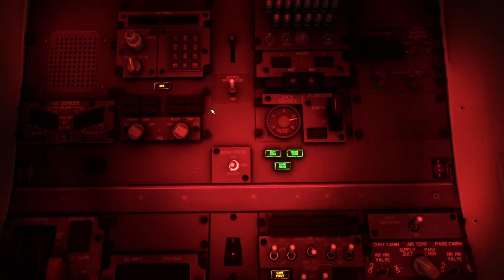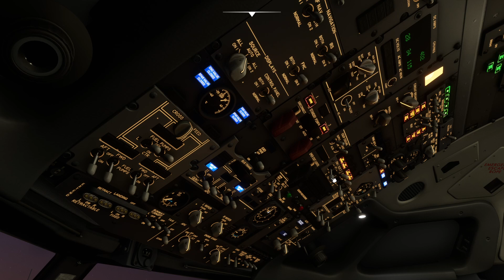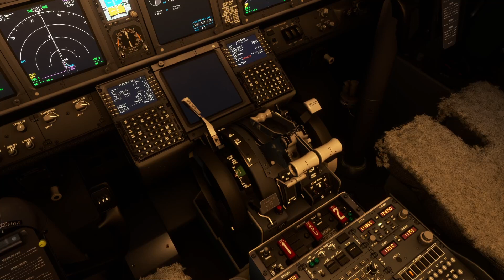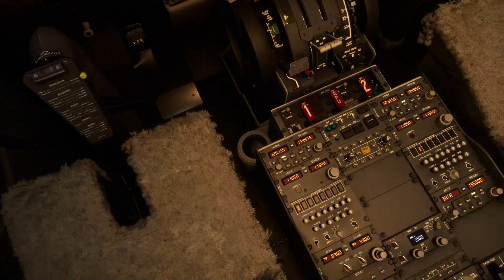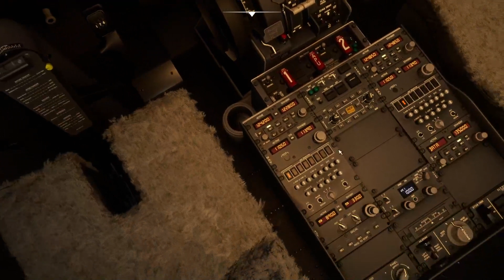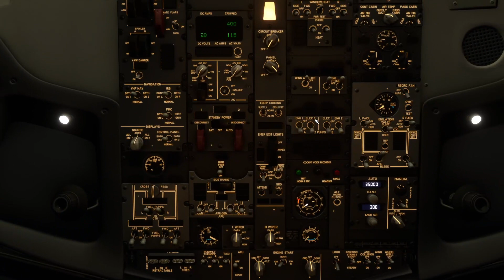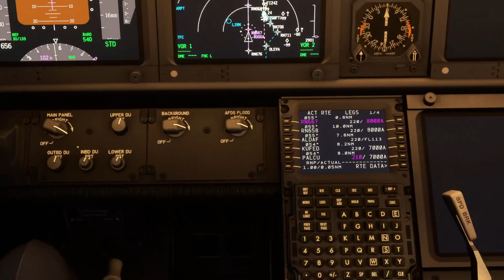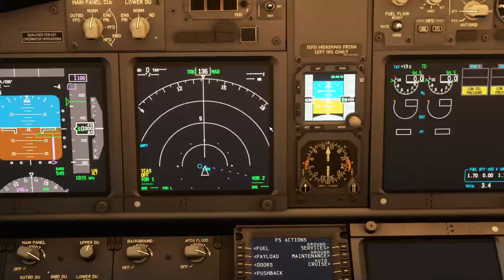[MSFS2020] | IVAO Flight | LFMN Nice LIRN Naples || Napulevola.it | PMDG737 | Live ATC